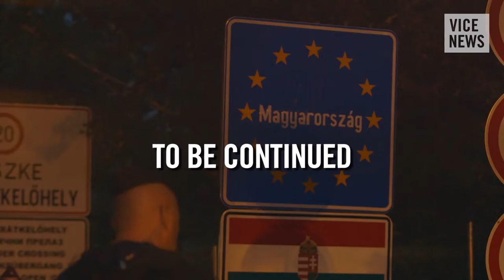Cutting Through Hungary &#039;s Razor Wire Fence Breaking Borders Dispatch 6 youtubemp4 to